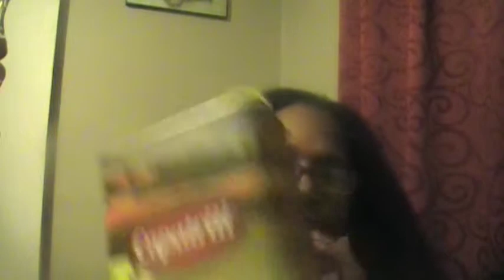EMPTIES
DONNA'S SPOT